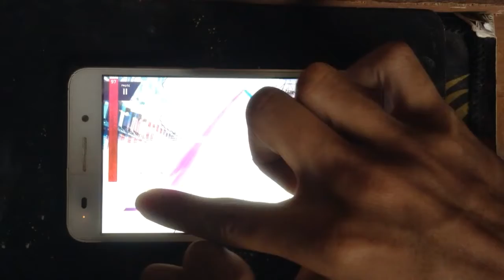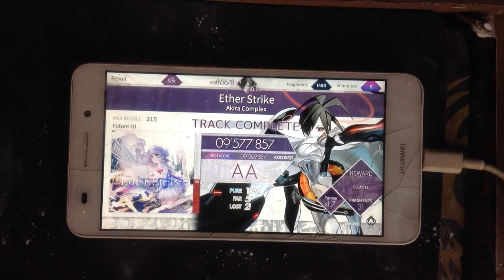[Arcaea] Ether Strike (FTR 10)